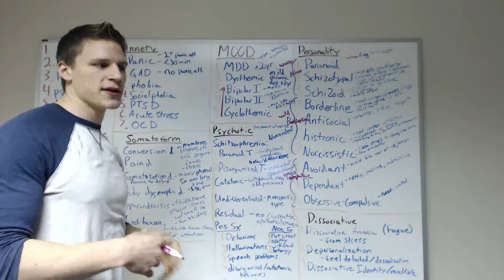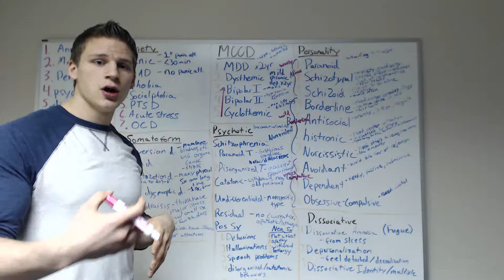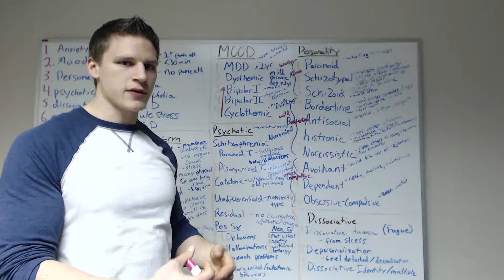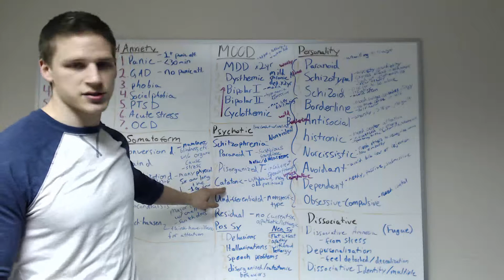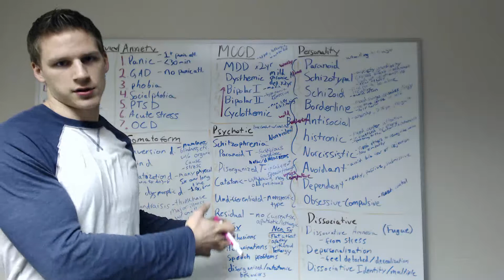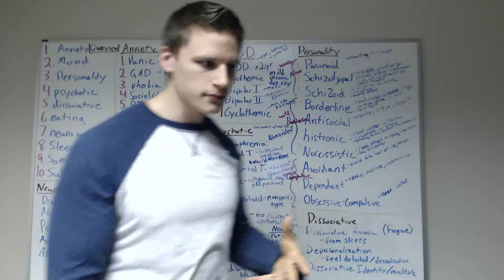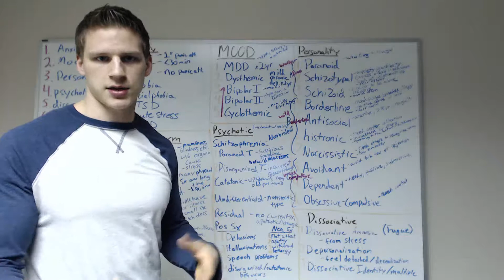KDpsych (extended) 44 - Disorders - Schizophrenia - MCAT psychology and sociology audio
Get Access to KDpsych Written Content, downloadable audios, and my Pre-med Survival Guide

❖❖❖ KDPSYCH TOPICS ❖❖❖
❖ ➤ Conditioning
❖ ➤ Memory & Learning
➣ Types of Learning
➣ Learning Models
➣ Memory Types
➣ Remembering
➣ Forgetting
➣ Teaching
❖ ➤ Cognition
➣ How We Process Information
➣ Understanding the Mind
➣ How We Think
➣ Identity
➣ Intelligence
➣ Motivation
➣ Cognitive Defenses
➣ Attribution
➣ Attachment
➣ Biological and Sleep
➣ Stress
❖ ➤ Problem Solving & Making Choices
❖ ➤ Language
❖ ➤ Development
➣ Mnemonic
➣ Intro and Freud
➣ Erikson
➣ Piaget
➣ Kohlberg
➣ Mead
❖ ➤ Socialization
➣ Emotions
➣ Relationships
➣ Roles
➣ Socializing and Experiments
❖ ➤ Culture & Social Action
➣ Cultural Characteristics
➣ Inequality
➣ Deviance
➣ Groups & Crowds
➣ Structure
➣ Organizational Bureaucracy
➣ Governmental Bureaucracy
➣ Social Movements & Transition

❖❖❖ KDPSYCH (EXTENDED) TOPICS ❖❖❖
❖ ➤ Psychological Disorders
➣ Anxiety Disorders
➣ Mood Disorders
➣ Personality Disorders
➣ Schizophrenia
➣ Dissociative Disorders
➣ Somatoform Disorders
➣ Neurological Disorders

Any requested topics? Leave a comment :-)
Need more MCAT psychology and sociology? Checkout